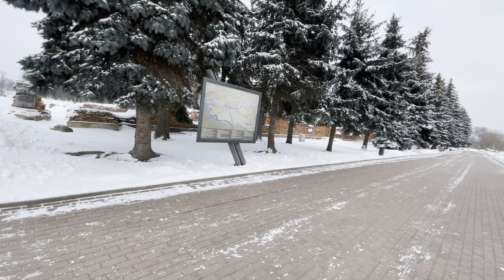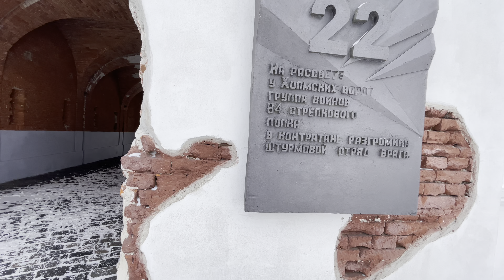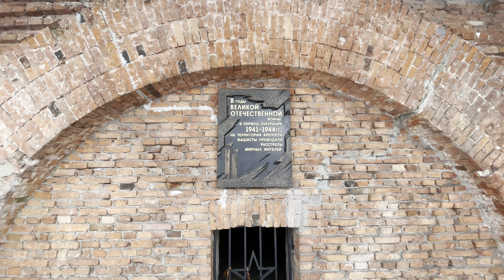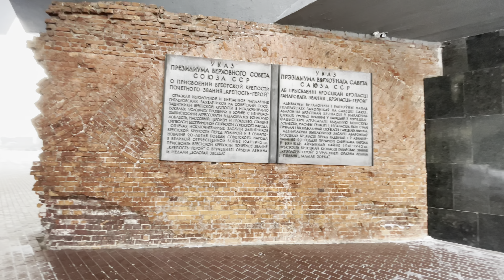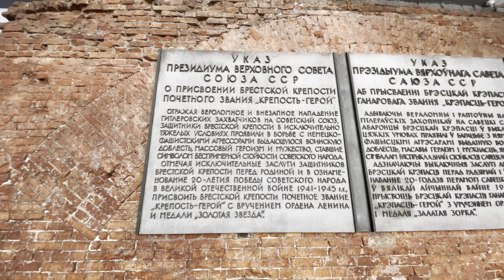Брест2021. Брестская Крепость 2021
Подписываемся на мой канал!! будет интересно!